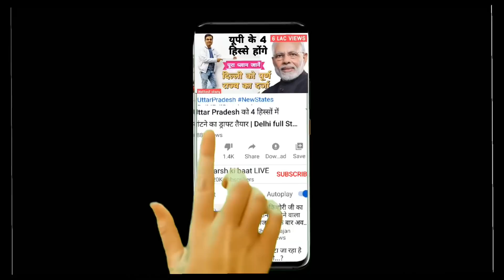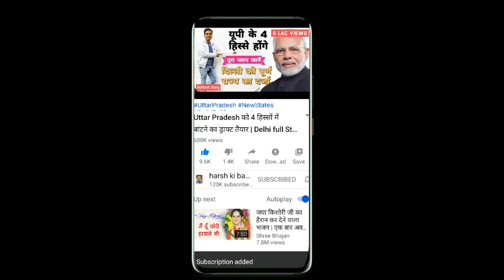Lalu Prasad Yadav की पार्टी खत्म हो जाएगी इस बार ? | Bihar | RJD, Tejeshwi Yadav | Chandrika Rai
इस बार का बिहार विधानसभा चुनाव लालू प्रसाद यादव की पार्टी के लिए बहुत बड़ा इम्तिहान साबित होने जा रहे हैं। लालू के बिना पार्टी चुनाव लड़ेगी और तेजस्वी यादव के हाथ में कमान है। लालू के परिवार की अंदरूनी खटपट अब पार्टी पर हावी हो रही है। लालू के दूसरे बेटे तेज प्रताप यादव के ससुर चंद्रिका राय का राजद छोड़कर जेडीयू के साथ जाना पार्टी के लिए बड़ा झटका है। कई और बड़े व पुराने नेताओं ने लालू की पार्टी को अलविदा कह दिया है। आने वाले विधानसभा चुनाव के समय लालू की पार्टी का क्या हश्र हो सकता है समझाने का प्रयास कर रहे हैं हर्ष कुमार सिंह।

This time the Bihar assembly elections are going to prove to be a big test for Lalu Prasad Yadav's party. The party will contest elections without Lalu and Tejashwi Yadav is in command. The internal clutches of Lalu's family are now dominating the party. Lalu's second son Tej Pratap Yadav's father-in-law Chandrika Rai leaving the RJD and joining the JDU is a big setback for the party. Many older and older leaders have said goodbye to Lalu's party. Harsh Kumar Singh is trying to explain what may happen to Lalu's party at the time of the upcoming assembly elections.

चैनल से जुड़े साथियों से निवेदन है कि वे जल्द से जल्द चैनल की मेंबरशिप भी ले लें। जो लोग सदस्य नहीं होंगे वे लाइव वीडियो में कमेंट नहीं कर पाएंगे और एक्सक्लूसिव वीडियो भी नहीं देख पाएंगे।
💰 Contribute for Channel via UPI :: harsh44433@pnb